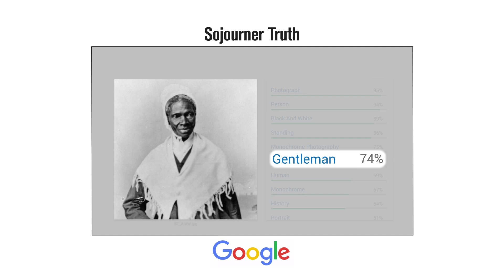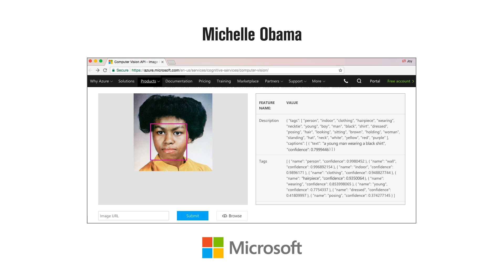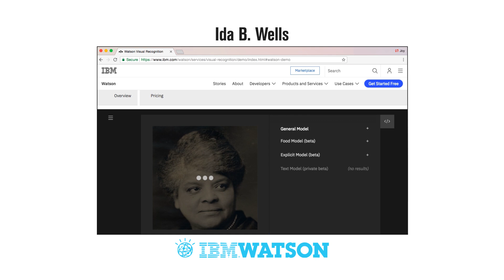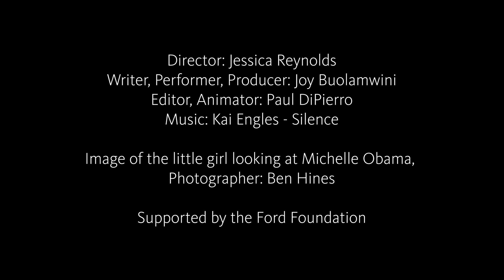AI, Ain't I A Woman? - Joy Buolamwini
Poet of Code shares "AI, Ain't I A Woman " - a spoken word piece that highlights the ways in which artificial intelligence can misinterpret the images of iconic black women: Oprah, Serena Williams, Michelle Obama,  Sojourner Truth, Ida B. Wells, and  Shirley Chisholm

AI, Ain't I A Woman - Full Poem

My heart smiles as I bask in their legacies
Knowing their lives have altered many destinies
In her eyes, I see my mother's poise
In her face, I glimpse my auntie's grace
In this case of deja vu
A 19th century question comes into view
In a time, when Sojourner truth asked
"Ain't I a woman?"

Today, we pose this question to new powers
Making bets on artificial intelligence, hope towers
The Amazonians peek through
Windows blocking Deep Blues
As Faces increment scars
Old burns, new urns
Collecting data chronicling our past
Often forgetting to deal with
Gender race and class, again I ask

Face by face the answers seem uncertain
Young and old, proud icons are dismissed
Can machines ever see my queens as I view them?
Can machines ever see our grandmothers as we knew them?

Ida B. Wells, data science pioneer
Hanging facts, stacking stats on the lynching of humanity
Teaching truths hidden in data
Each entry and omission, a person worthy of respect

Shirley Chisholm, unbought and unbossed
The first black congresswoman
But not the first to be misunderstood by machines
Well-versed in data drive mistakes

Michelle Obama, unabashed and unafraid
To wear her crown of history
Yet her crown seems a mystery
To systems unsure of her hair
A wig, a bouffant, a toupee?
May be not
Are there no words for our braids and our locks?

Does sunny skin and relaxed hair
Make Oprah the first lady?
Even for her face well-known
Some algorithms fault her
Echoing sentiments that strong women are men

We laugh celebrating the successes
Of our sisters with Serena smiles
No label is worthy of our beauty.